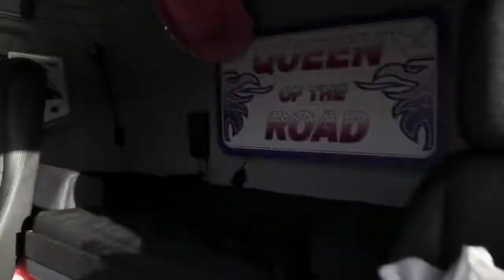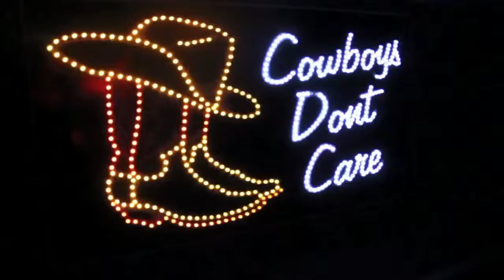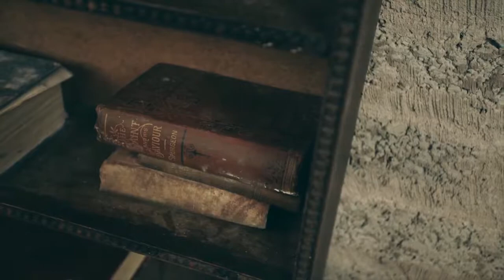FARMERS BASH 2017 PART 1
Robin Elliott goes behind the scenes at the Farmers Bash 2017 at Belfast's SSE Arena and meets Country Music stars including Lisa McHugh, Robert Mizzell, Derek Ryan, Hugo Duncan, Marty Mone & Andy Calderwood.